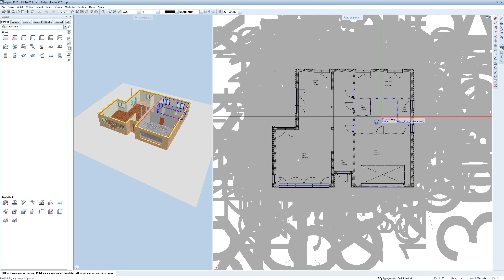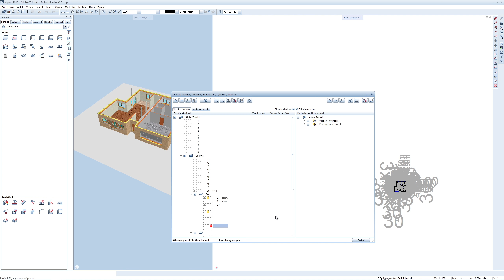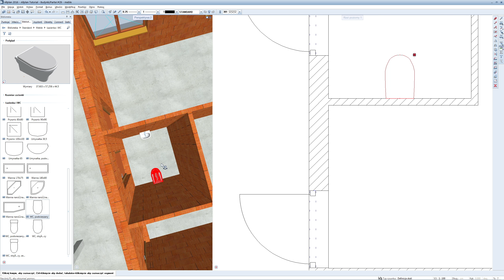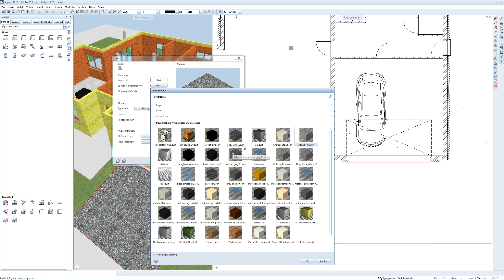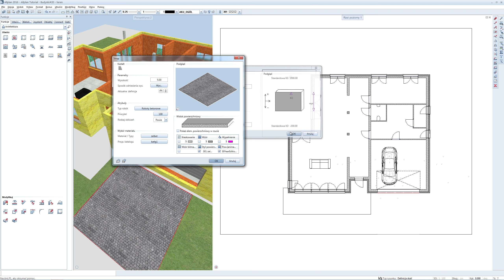Allplan 2016 Tutorial - 08 wyposażenie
Zapraszam do obejrzenia filmu instruktażowego programu Allplan 2016. W niniejszej części będzie omawiany sposób dodawania wyposażenia.
Osoby zainteresowane kolejnymi częściami proszę o polubienie, będzie to znak dla mnie aby tworzyć kolejne części.